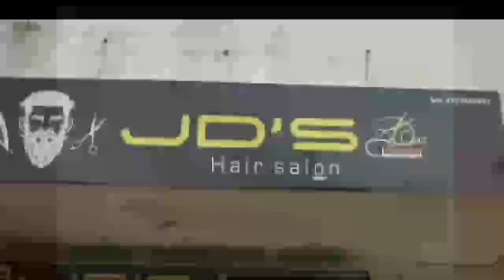◆ ભુજ નગરપાલિકા વોર્ડ - 10 સ્થાનિક સ્વરાજયની ચૂંટણી ભાજપ ઉમેદવાર કાર્યાલયનું ઉદ્ઘાટન કરાયું...